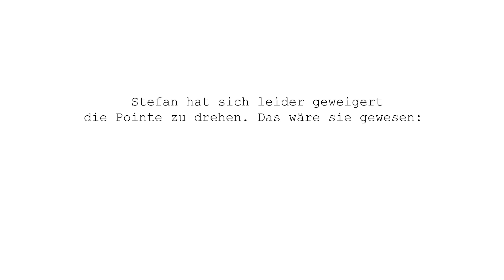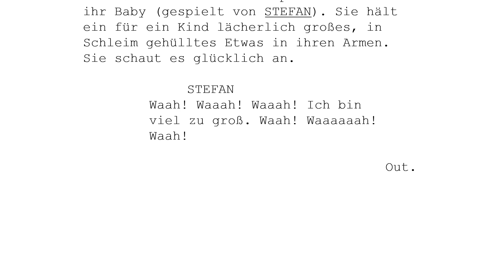Fruchtwasseranalyse | Gute Arbeit Originals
Mithilfe einer Analyse des Fruchtwassers kann man heutzutage schon sehr viel über das ungeborene Kind erfahren. Go, Wissenschaft!
Bock auf mehr GUTE ARBEIT ORIGINALS?